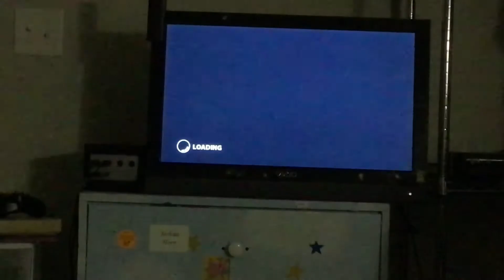Nth Degree (Entertainer Turbo)